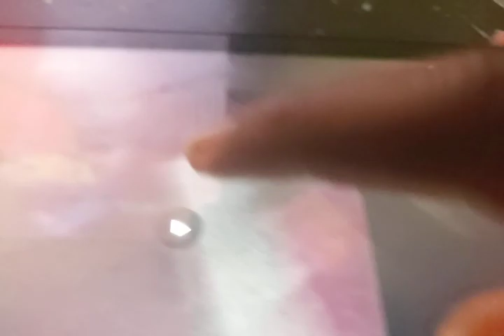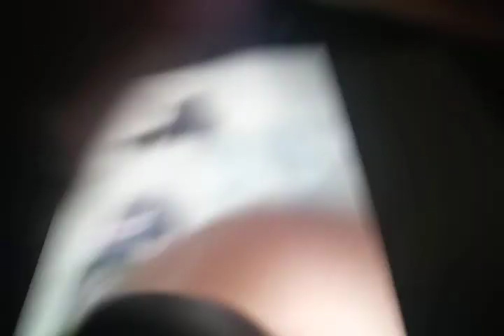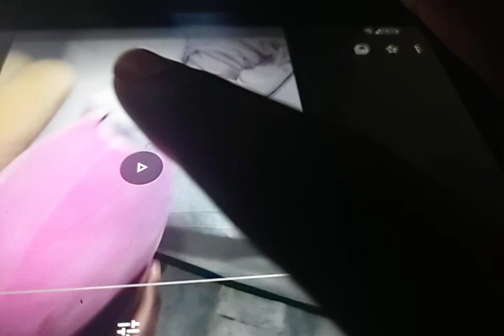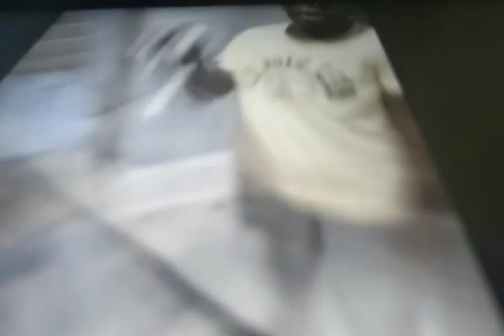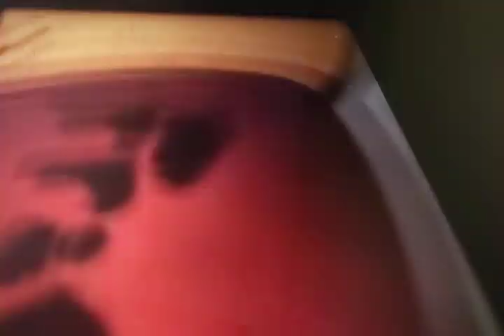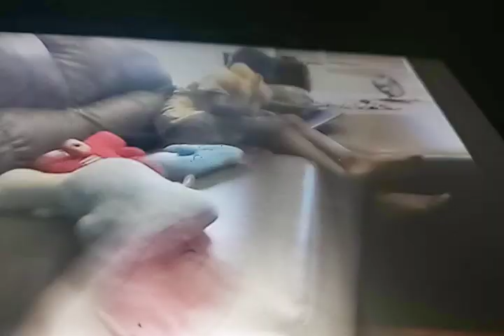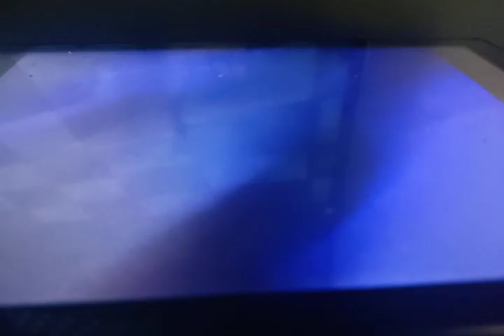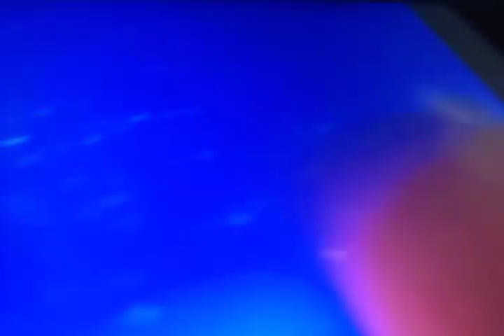Alphabet Lore movie